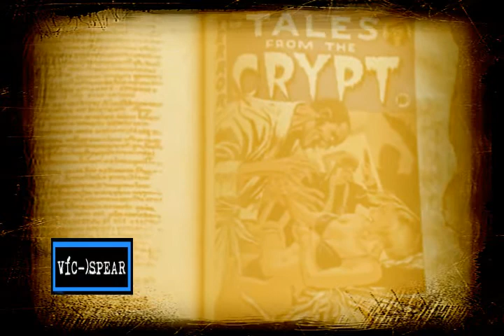Guerra Fria - Cuentos desde la Cripta Doblaje Español Latino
Duración del episodio completo 26 minutos calidad DVDrip, interesados en intercambiar este otros más escribir a la página:

Tras un intento fallido de robar una lavandería, surge un pleito entre una pareja de ladrones, sin embargo pronto tendrán que estar unidos puesto que deben recordar quienes son y contra quién deber enfrentarse.

Dirección:
Andrew Morahan
Robin Bextor
Reparto
Ewan McGregor
Jane Horrocks
Colin Salmon
John Salthouse
Willie Ross
John Kassir
Peter Lurie

Año / País:
1996 / Estados Unidos
Título original:
Tales from the Crypt: Cold War